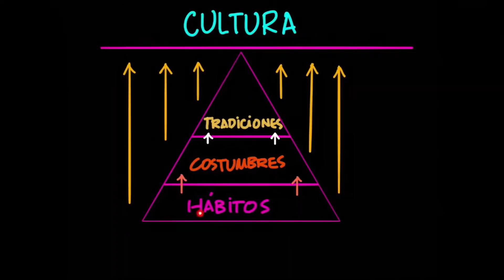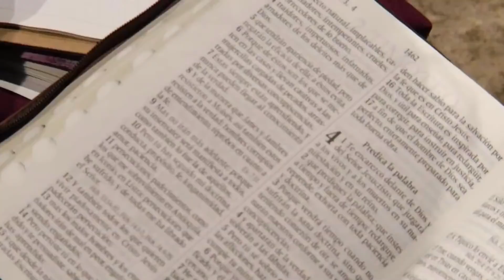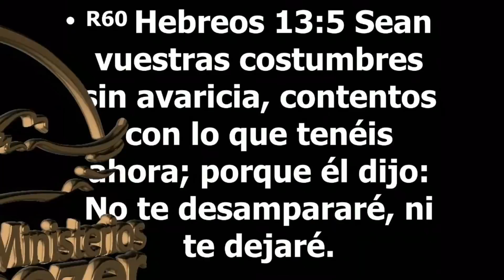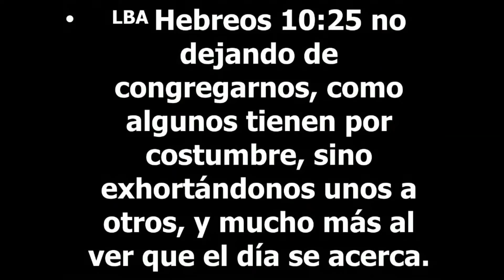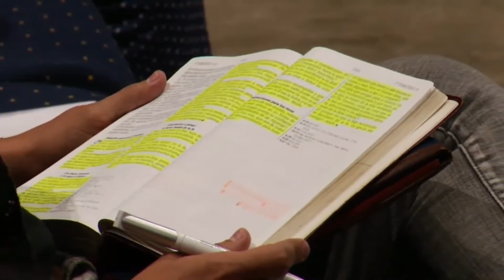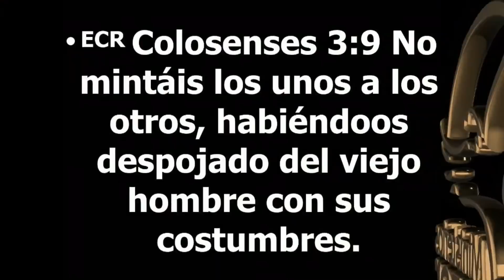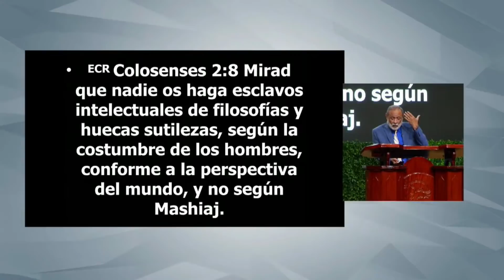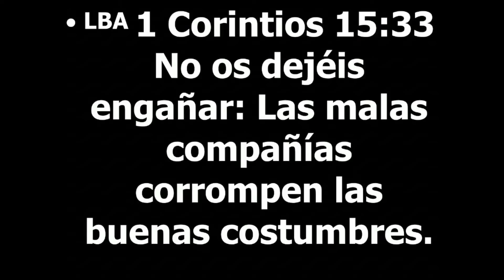Cultura del reino V Apóstol Sergio Enríquez Estudio de Pastores 02 07 2021